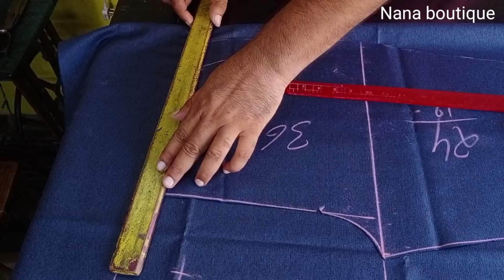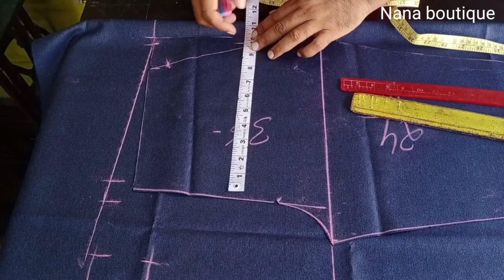36 Kamar Fitting Pant Cutting / How To Cutting Pant / Naina Boutique